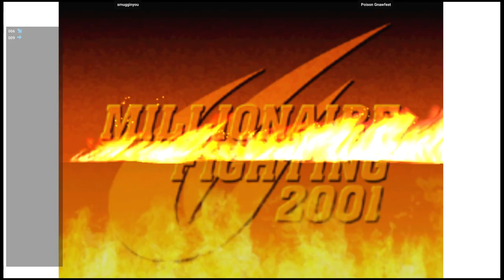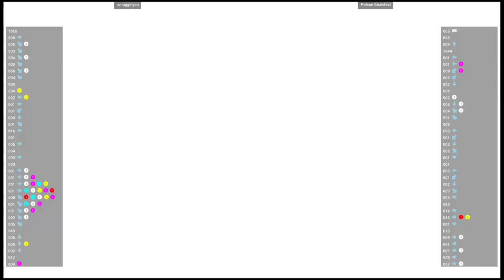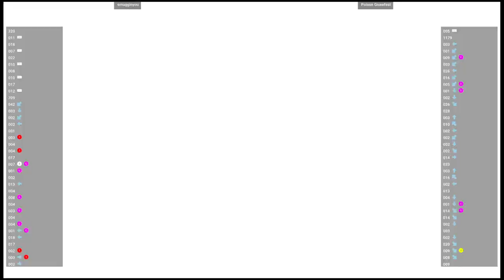CVS2 🕹 smugginyou VS Poison Gnawfest | Fightcade